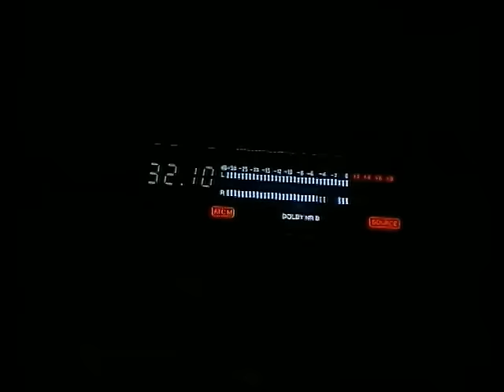Colonia - Lady Blue (Official Video)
Tekst, glazba i aranžman: Boris Đurđević